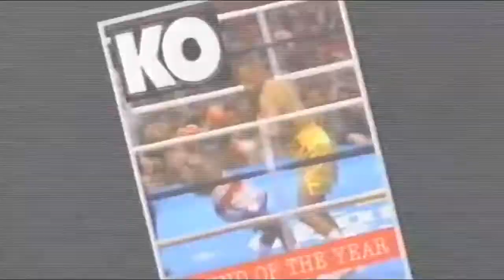Gerald McClellan - All Greatest Matches And Hits In Boxing